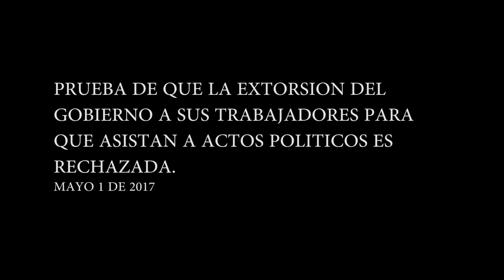EL GOBIERNO VENEZOLANO EXTORSIONA A LOS TRABAJADORES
ESTE AUDIO PRUEBA QUE EL ESTADO VENEZOLANO LLEVA LOS TRABAJADORES A ACTOS DE APOYO POLITICO BAJO AMENAZA DE DESPIDO INMEDIATO Y FULMINANTE. IGUAL QUE EN LA ALEMANIA NAZI. ¡HEIL MADURO!